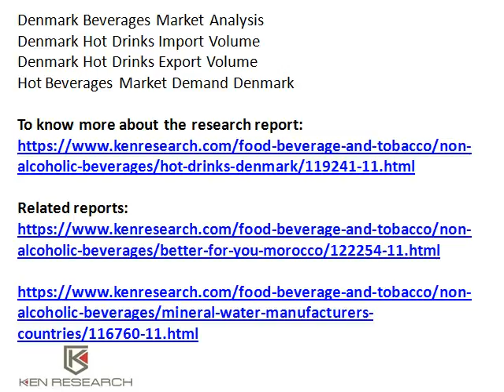Denmark Hot Drinks Market Research Report, Denmark Hot Beverages Market - Ken Research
Hot Drinks in Denmark report offers a comprehensive guide to the size and shape of the market at a national level.